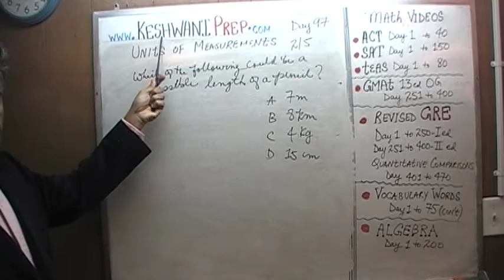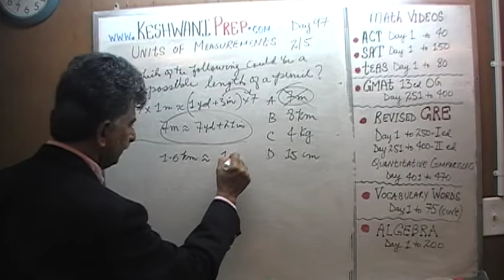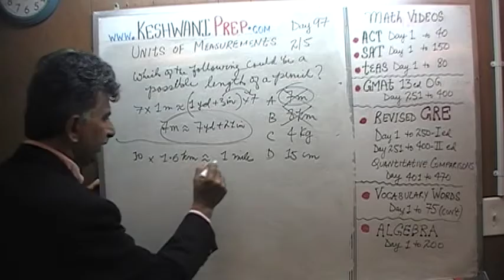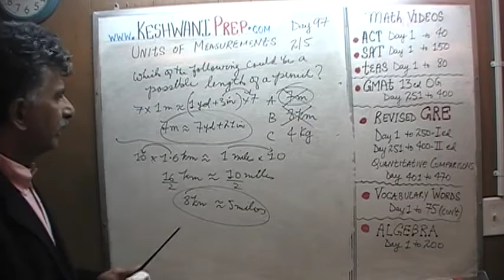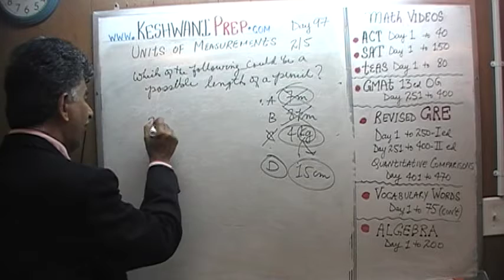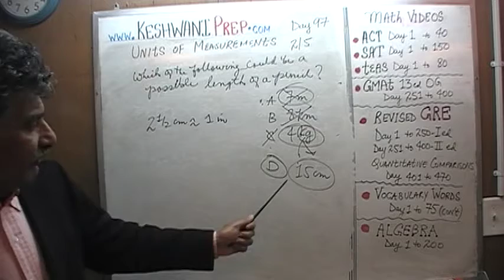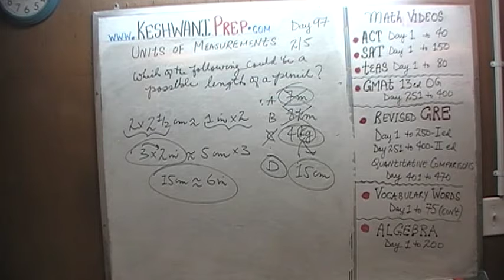Units of Measurements 2/5, Day 97, Basic Math for GRE, GMAT, TEAS, SAT, ACT Prep Tutor Online